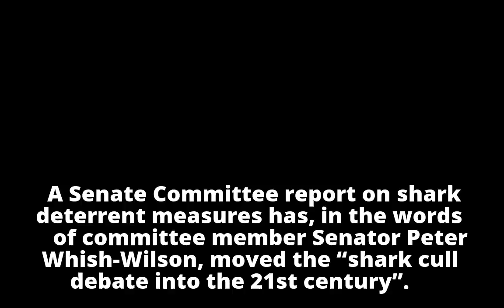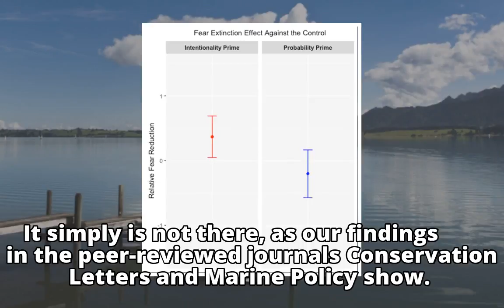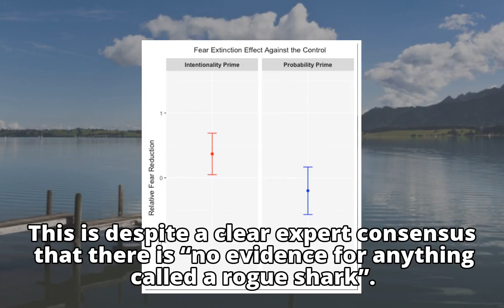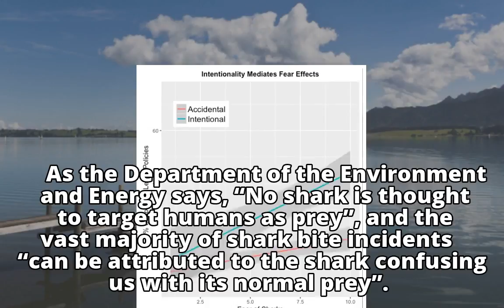Tide turned: surveys show the public has lost its appetite for shark culls